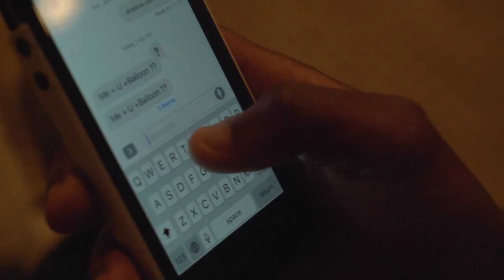The Balloon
Enjoy our short film 'The Balloon' :)

Follow Found Vegas on social media!